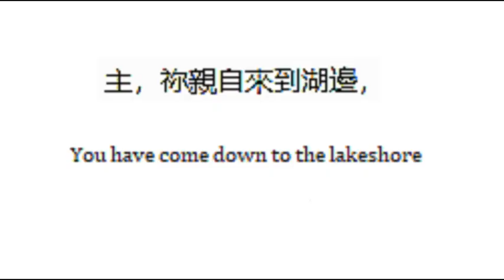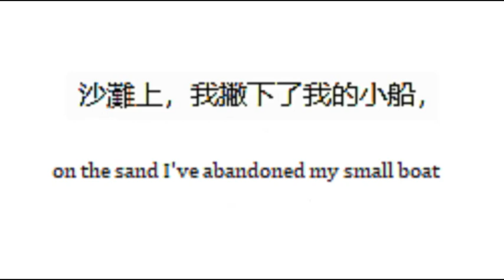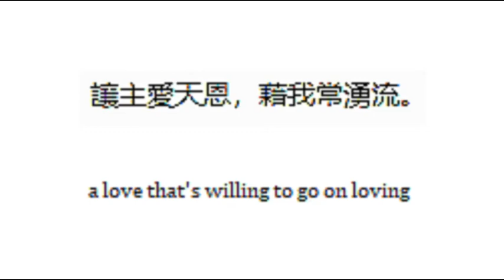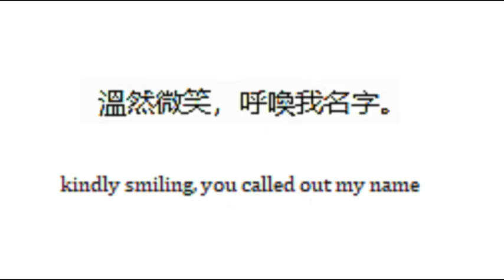You Have Come Down To The Lakeshore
My friend Alice Sherwood helped me create a bilingual version of this song.